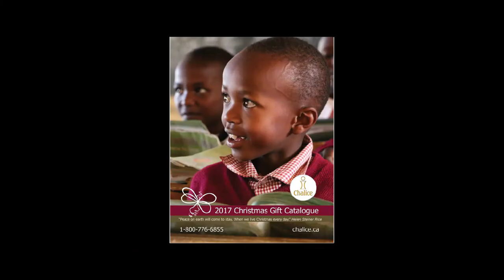Carol of the Wells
Recorded in our prayer room, the talented Chalice Choir performs Carol of the Wells. Lyrics by Kate Mosher, Creative Specialist.

Buy a gift from our Gift Catalogue and change someone's life this Christmas.

Chalice is a Nova Scotia based Catholic charity that sponsors nearly 50,000 children and elderly in 15 countries in the developing world.